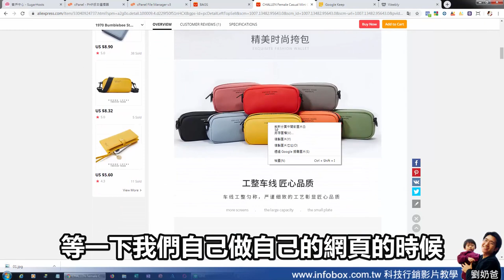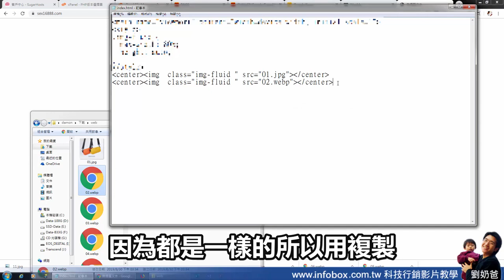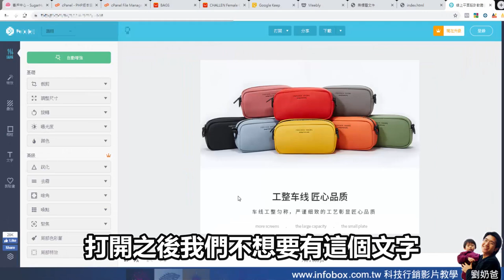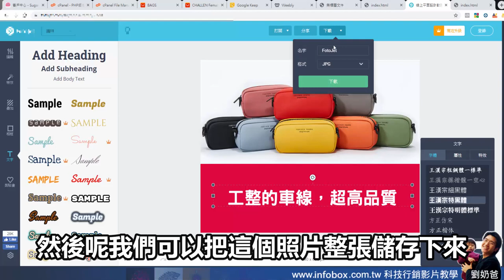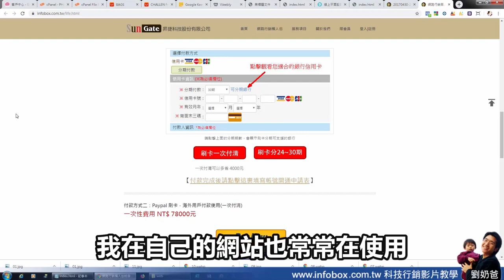一頁式商店創業超簡單